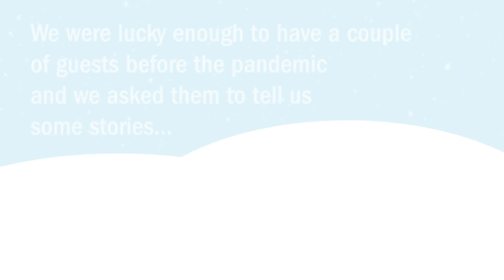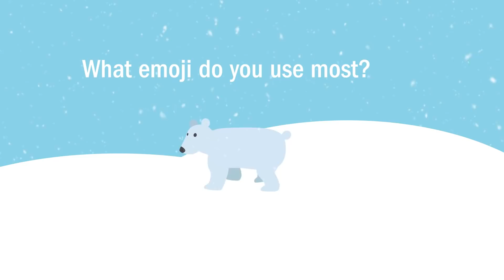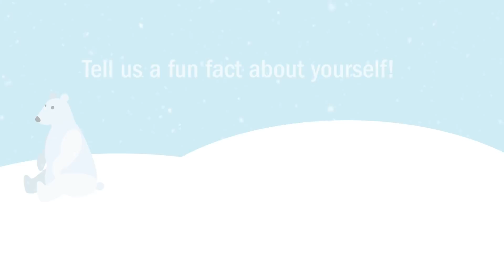Story Time with Kimberly Jolly, Gudrun Erla, and Lissa Alexander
We had the good luck of having both Lissa and Gudrun film with us right before the pandemic hit! They joined Kimberly in sharing some quilting and holiday stories with us.

Quilt Behind Kimberly - Bright Star made from Christmas Figs II (SOLD OUT)